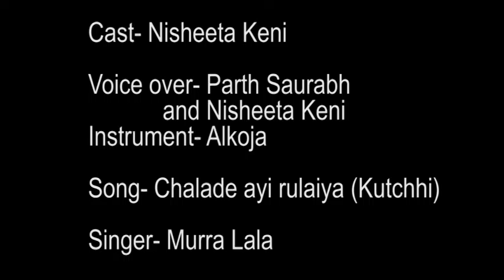Landscape Exercise, Film city Lake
Aajivika
how an urban girl finding her roots enters into a jungle and ends up becoming a part of that jungle.
Cast: Nisheeta Keni
Narrative, Direction, camera , edit and sound: Pratik Moitro